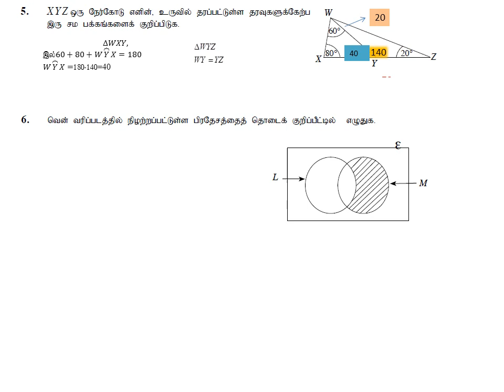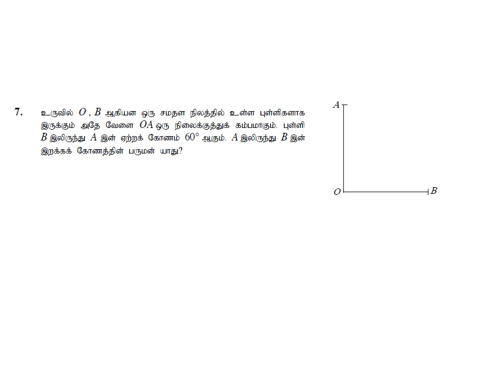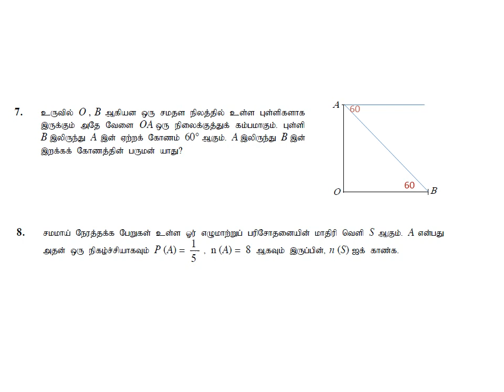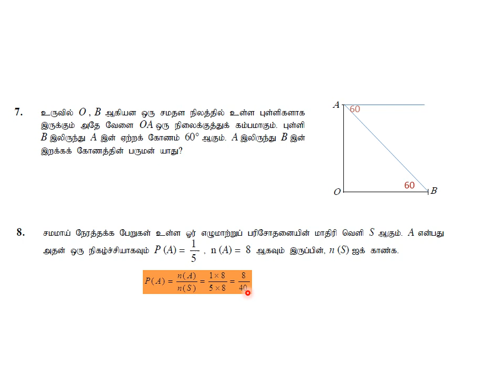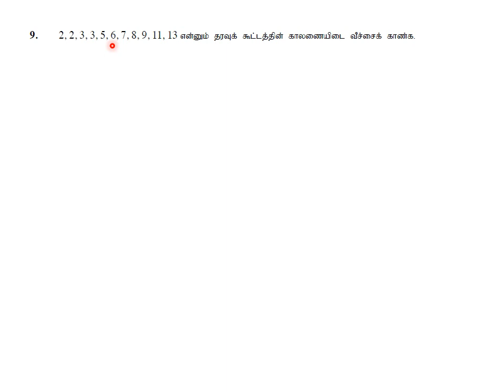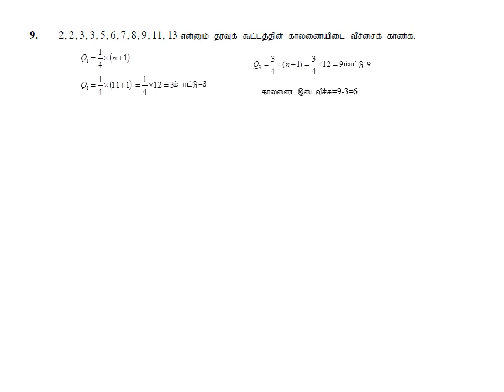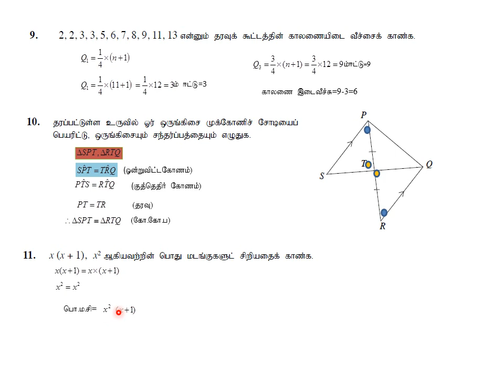Grade11-tamil medium-model paper -q5-q11 answers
G.C.E(O/L) tamil Medium model paper
Session 2